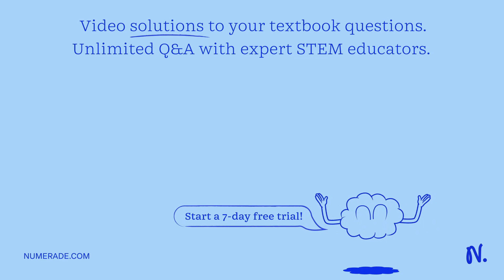if a compressive force of 3x 10^4N is exerted on the end of a 20cm long bone of cross-sectional are…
if a compressive force of 3x 10^4N is exerted on the end of a 20cm long bone of cross-sectional area 3.6cm², Then find will the bond break?(Given: compressive strength of bone= 7.7x 10^8N/m².